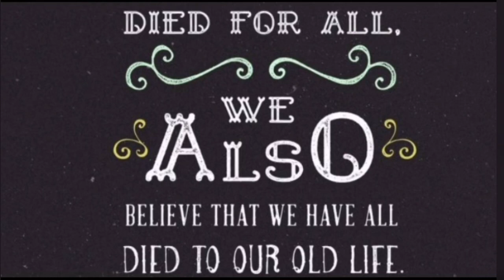Jesus Died For ALL!